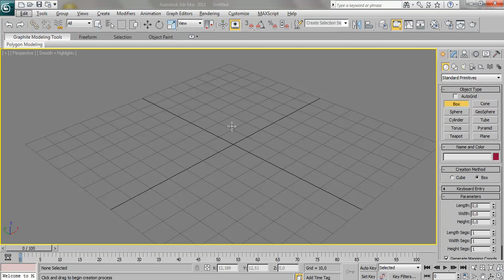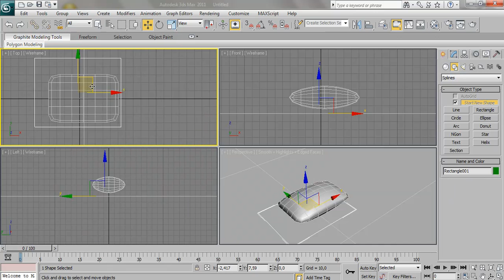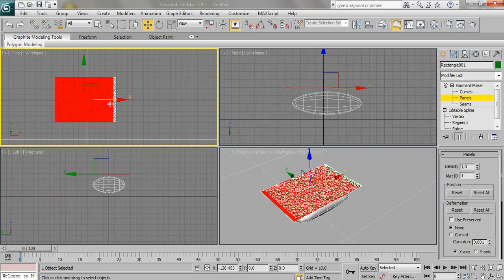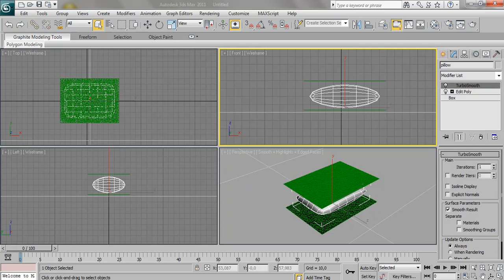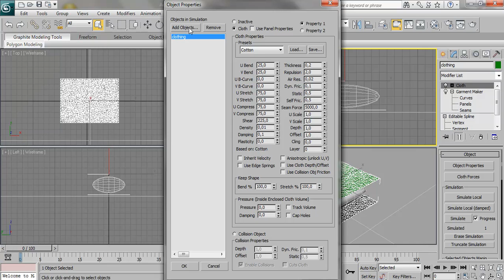Tutorial Creating Realistic Pillow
this small clip of tutorial, how making realistic pillow with cloth and garment maker modifier